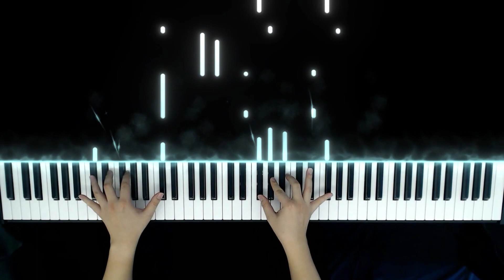나카시마 미카 (Nakashima Mika, 中島美嘉) | 눈의 꽃 (Yuki no Hana, 雪の華) | 피아노 커버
안녕하세요! 벌써 날이 많이 추워지고 조금만 있으면 겨울도 오는데요, 그래서 오늘은 겨울 하면 가장 먼저 떠오르는 곡 중 하나인 '눈의 꽃'을 가져와 보았습니다 :D 한국에서는 리메이크 버전인 박효신의 눈의 꽃(미안하다 사랑한다 OST)으로 유명한데요, 저희는 원곡인 일본 아티스트 나카시마 미카의 버전으로 준비해 보았습니다! 박효신의 노래도 정말 좋지만 원곡도 한 번 들어보시는 것을 추천합니다 👍